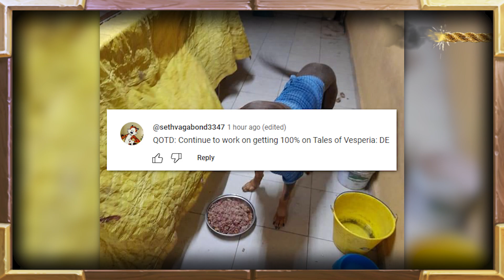Cannons At The Ready... | TITANS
Cannons At The Ready... | Hearthstone Daily Moments Ep.2709

Timestamps:
00:00 - Intro
00:51 - Moments
07:40 - Outro